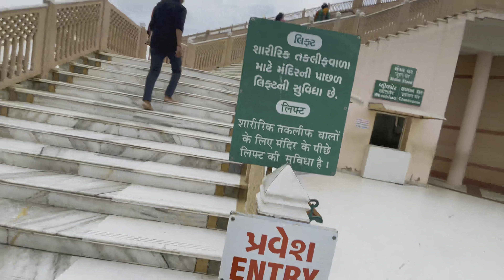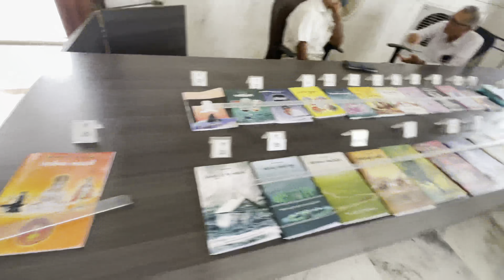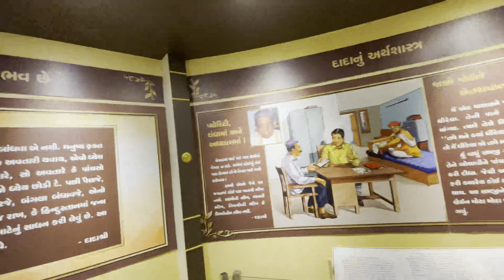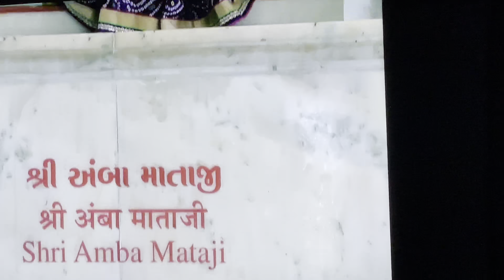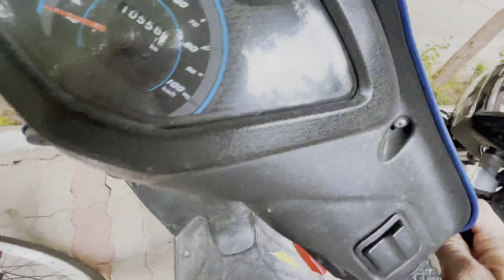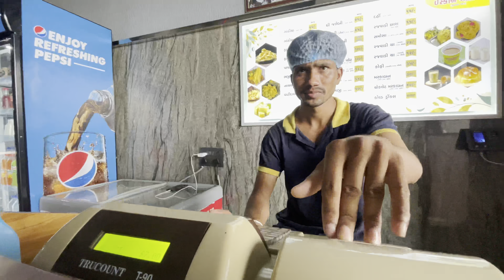ત્રિમંદિર અડાલજ || TRIMANDIR ADALAJ GANDHINAGAR || dada bhagwaan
ત્રિમંદિર અડાલજ || TRIMANDIR ADALAJ GANDHINAGAR || dada bhagwaan🕉️ temple in Adalaj

                             { ત્રિમંદિર અડાલજ }

            ૦ મંદિર નો સમય : સવારે ૫ થી રાતે ૧૦
            ૦ પ્રક્ષાલ આરતી : સવારે ૬ થી ૭:૧૫
            ૦ હોલમાં સત્સંગ : સવારે ૮ થી ૯
            ૦ આરતી : સાંજે ૬:૩૦ થી ૭:૩૦
            ૦ પ્રદર્શન  : સવારે ૯ થી સાંજે ૭

YOUR QUERY  :  ત્રિમંદિર અડાલજ

￼trimandir Adalaj
trimandir adalaj ahmedabad
trimandir
trimandir vadodara
trimandir gandhinagar
trimandir borivali east
trimandir jamnagar
trimandir dhrangadhra
trimandir raikot
trimandir adalai bhojanalay